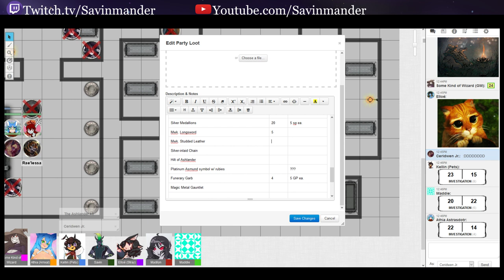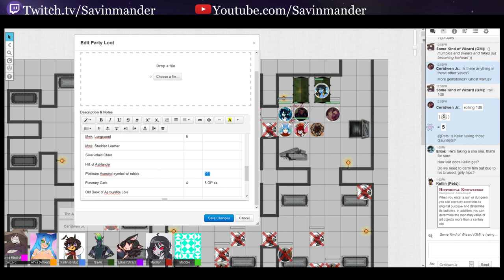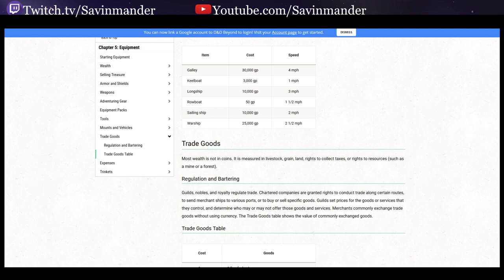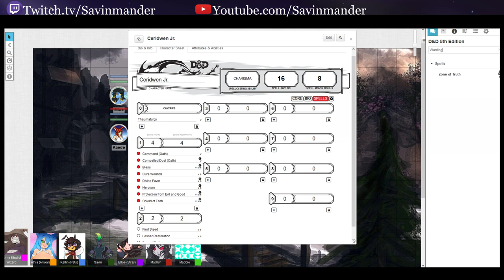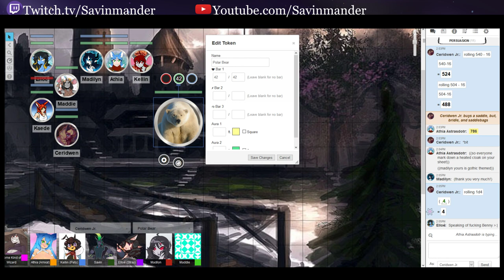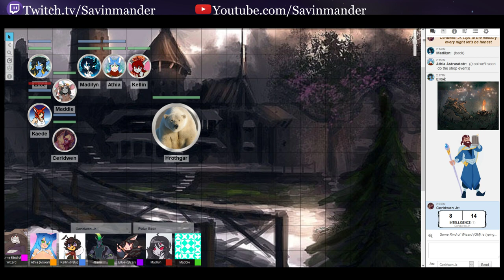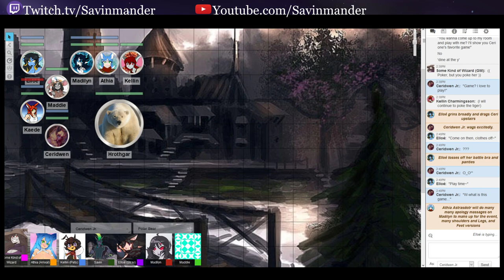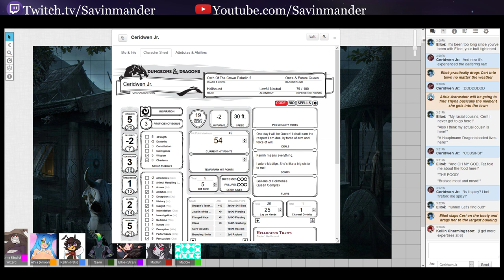Clans of the North 2: Renaissance - Session 21: Fun and Games (D&D 5th Edition)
The party finishes up in the barrows despite a strange event, and make preparations for their crusade -- I mean quest -- to Salamander Isle.

The Cast:
SomeKindofWizard: the Dungeon Master
PetsinWinter: Kellin Charmingsson, Squeakling Rogue
StrayParadox: Elloe, Dragonborn Barbarian
Hedrah: Maddie, Squeakling Artificer
Amxal: Athia Astrasdotr, Hellhound Bard/Divine Soul Sorceress
Savin: Ceridwen Jr., Hellhound Paladin (Oath of the Crown)
Kinathis: Madilyn, Tiefling Cleric (Life Domain)